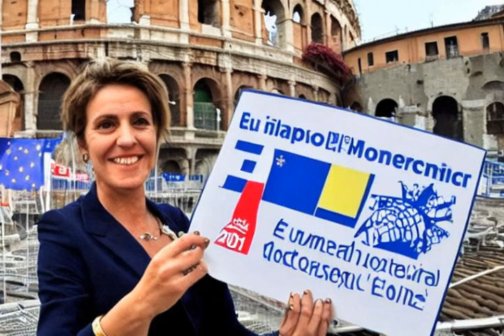Short explanation: Giorgia Meloni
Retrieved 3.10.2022